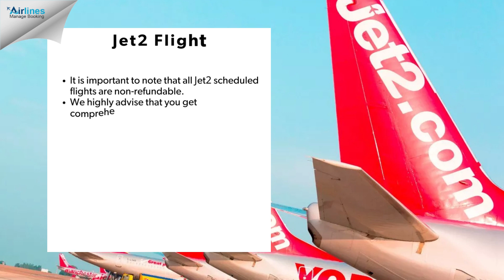JET 2 Flight Cancellation Policy | Refund Guidelines & Steps To Cancel A Trip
Are you looking to cancel your trip? Get the step-by-step guide to cancel a flight as per the JET 2 Flight Cancellation Policy and Refund Guidelines.